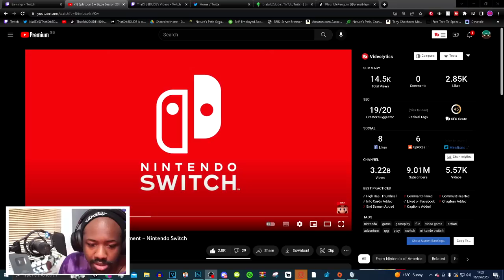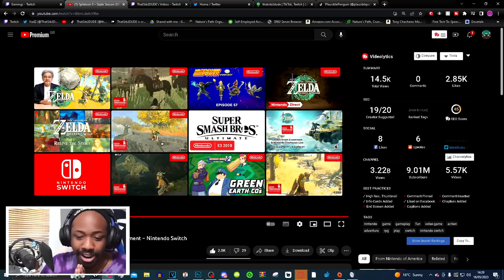REACTION TO NEW SPLATOON 3 SIZZLE SEASON TRAILER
SPLATOON 3 SIZZLE SEASON 2023 ANNOUNCEMENT IS HERE!
This is my reaction to the new Trailer featuring new weapons like the Painbrush and the S-blast 92.

Two new maps which one being a returning map Hump Back Pump track
New Salmon run map and MUCH MORE!